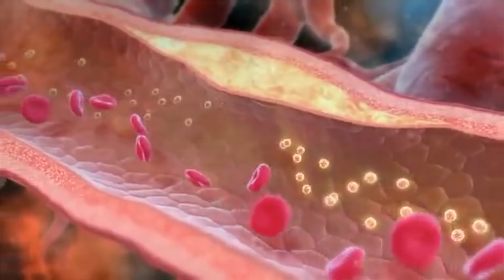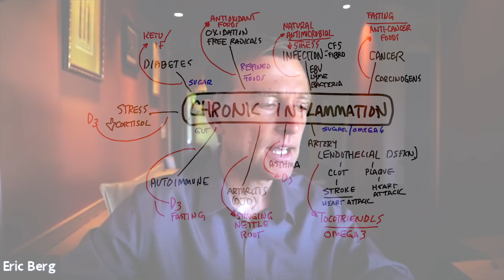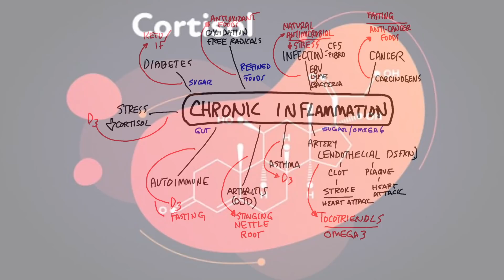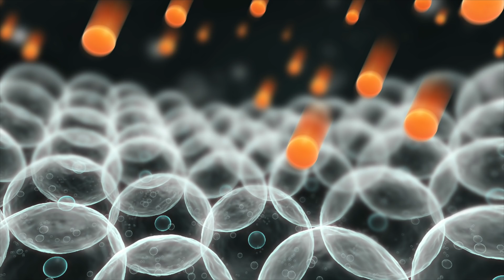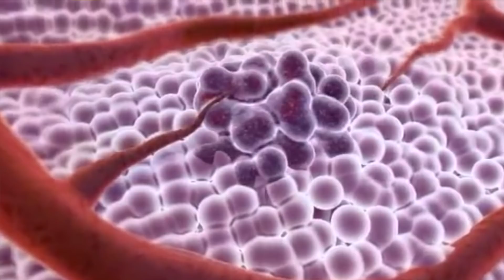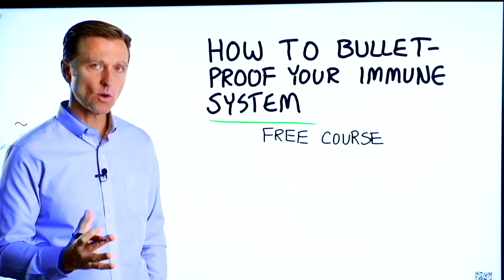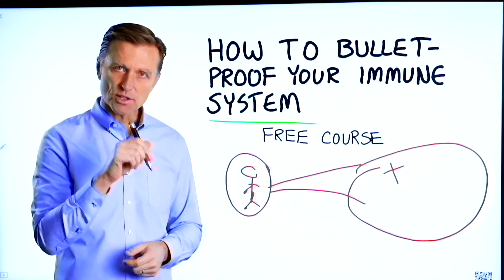The Big Problems with Chronic Inflammation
Take a look at the big problems with chronic inflammation. There are quite a few.

Timestamps
0:00 Chronic inflammation
0:10 Problems with chronic inflammation: Arteries
1:42 Problems with chronic inflammation: Asthma
1:58 Problems with chronic inflammation: Arthritis
2:25 Problems with chronic inflammation: Autoimmune diseases
3:17 Problems with chronic inflammation: Cortisol
4:23 Problems with chronic inflammation: Diabetes
4:57 Problems with chronic inflammation: Refined foods
5:28 Problems with chronic inflammation: Infections
6:35 Problems with chronic inflammation: Cancer
8:22 Bulletproof your immune system *free course!

In this video, I want to cover the big problems with chronic inflammation.

1. Damage inside of the arteries
This could potentially lead to a higher risk of:
 • Plaque in the arteries
 • Clots
 • A stroke
 • A heart attack
What you could do:
 • Get on the Healthy Keto diet
 • Do intermittent fasting
 • Take tocotrienols (a type of vitamin E)
 • Take omega-3 fatty acids

2. Asthma
 • Take vitamin D3

3. Arthritis
 • Take stinging nettle root

4. Autoimmune conditions
 • Get on Healthy Keto
 • Do intermittent fasting
 • Take vitamin D3

5. Stress that activates cortisol
 • A cortisol resistance situation
 • Addison’s disease
 • Support the adrenals directly
 • Take vitamin D3

6. Diabetes
 • Do intermittent fasting

7. Refined foods
This could potentially lead to:
 • More oxidation and free-radical damage in the DNA and tissues
 • Avoid refined foods
 •  Consume foods high in nutrients and antioxidants

8. Infections
 • Inflammation in different places of the body
 • Reduce your stress
 • Take things that are antimicrobial (garlic, oregano, and thyme)

9. Cancer
 • Avoid carcinogens
 • Consume anti-cancer foods
 • Do fasting

I hope this helps explain the big problems with chronic inflammation.